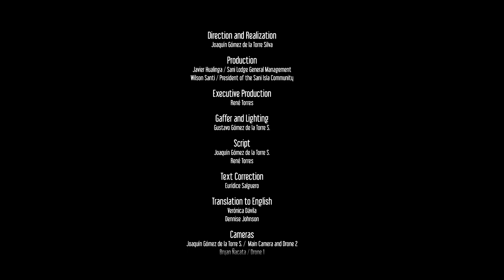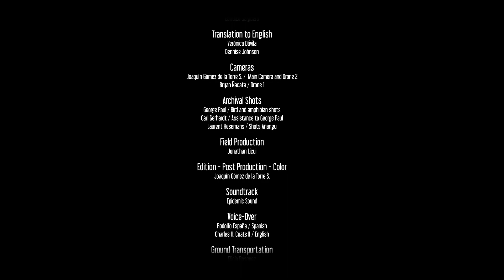Video production for Sani Lodge. A hotel in the remote Amazon Rainforest of Ecuador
Inside the Yasuní National Park, the most biodiverse place on earth